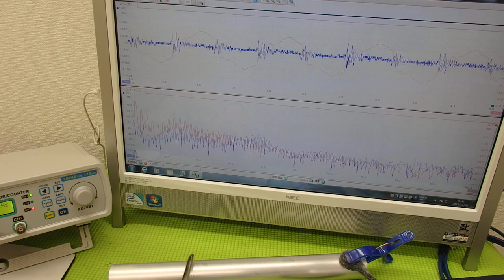超音波‹応用›実験 Supersonic wave experiment